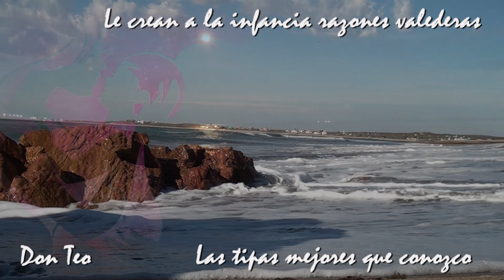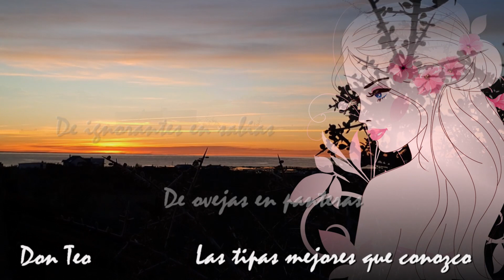LAS TIPAS MEJORES QUE CONOZCO - DON TEO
LAS TIPAS MEJORES QUE CONOZCO
Escritor y recitado
Don Teo Prieto
Edición: Saoaudiovisual
Las Grutas, Río Negro Patagonia Argentina -  Año: 2024